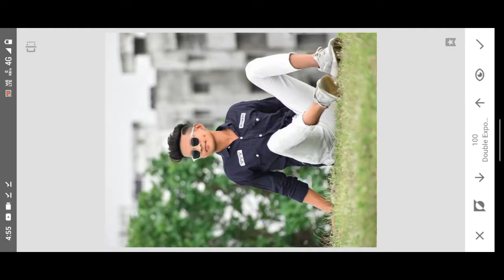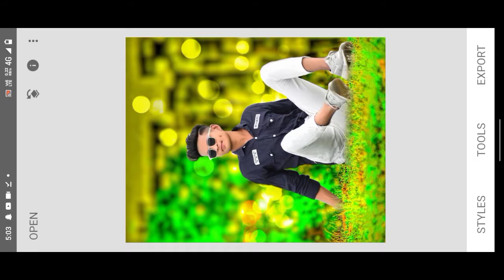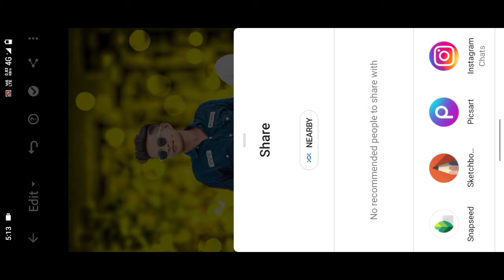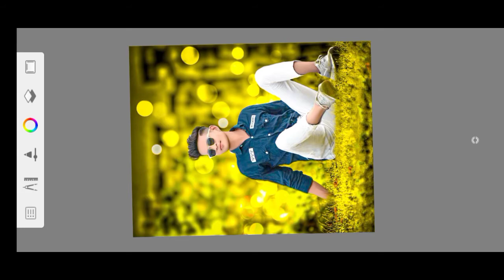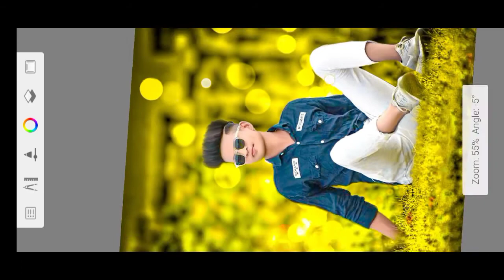CB Editing 2022 Full Tutorial | Clothes Shine | Face Smooth & Glow | Bg Change | Hairstyle Editing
Hello Friends Aaj Me Aap Logo Ko Sikane Bala Hu Kuch Ish Type Ki CB Editing Ish Photo Ko Edit Karne Me Mene Snapseed Aur Autodesk Sketchbook App Ka Use Kiya Hai. Agar aap Log Be Seekna Chahte Hai Ish Tarah CB Editing. To Video Ko Poora Dekhe Kyuki Video Me Mene Complete Or Ek - Ek Step Ko Clear Bataya Hai.Agar Aap Log Video Ko End Tak Dekh Lete Hai To Aasani Se Aisi CB Editing Kar Payenge Or Friends Agar aap Logo Ko Meri Editing Pasand Aaye To Video Ko Like , Share Or Comment Or Naye Ho To Channel Ko Subscribe Karna Na Bhule

cb editing
picsart
picsart editing tutorial
photo editing
sr editing zone
debu edit
rd debu
yellow cb editing
smooth skin